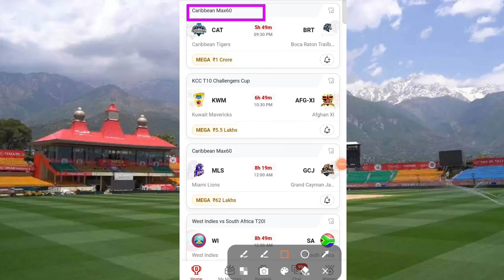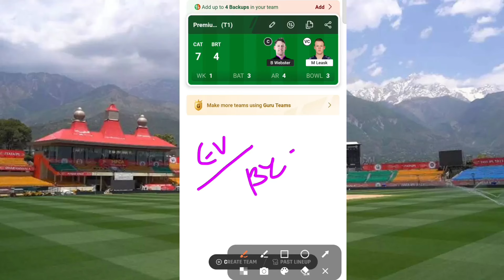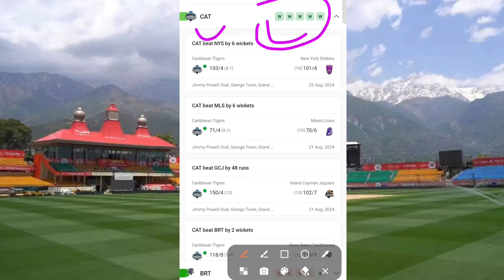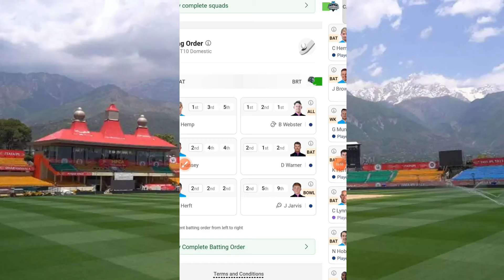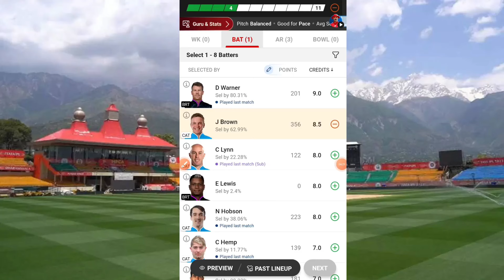CAT vs BRT dream11 Prediction | CAT vs BRT Today Match | Caribbean Max60 2024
Related Queries-
CAT vs BRT
Match No 18
CAT vs BRT T10
CAT vs BRT today Match
Caribbean Max60
2024
CAT vs BRT dream11 prediction
CAT vs BRT Dream11
CAT vs BRT dream11 team
Caribbean Max60
CAT vs BRT Dream is money
Fancode Caribbean Max60 2024
CAT vs BRT dream11 prediction today match
Caribbean Max60 dream11 today match
CAT vs BRT Dream11 today match
Caribbean Tigers vs Boca Raton Trailblazers
CAT Max60 Scorecard
CAT Max60 Scorecard
CAT vs BRT Player stats
Caribbean Max60 dream11 today match prediction today match prediction
Dream11 Caribbean Max60

1. This Analysis Based On My Understanding , Knowledge , And Instinct . While Selecting Your Team , Consider The Point Mentioned And Make Your Own Decision .

2. Dream11 takes great care to comply with all central and state legislation in India to ensure that our users are fully protected. Every contest on our platform is carefully designed to comply with applicable statutes and regulations in India.Dream11 is that it has been exempted from the provisions of the Public Gambling Act, 1867 as it constitutes a 'game of mere skill'. ... Dream11 is a legitimate business activity protected under Article 19(1)(g) of the Constitution of India.

4. This games involves an element of financial risk and may be addictive,so.please play responsibly and at your own risk..